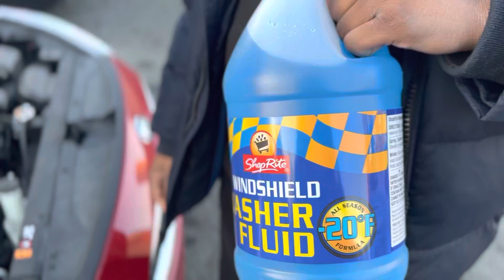How to add windshield wiper fluid to a Kia forte 2021 quick and easy no spill